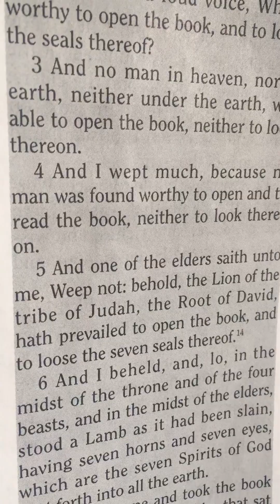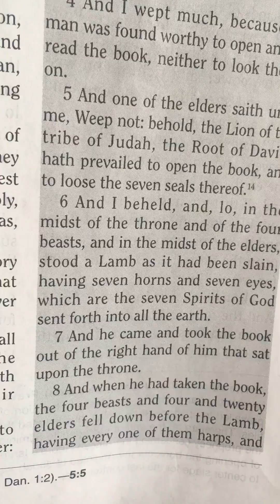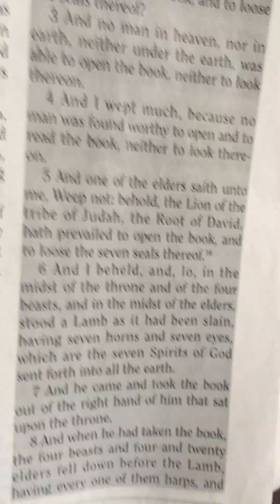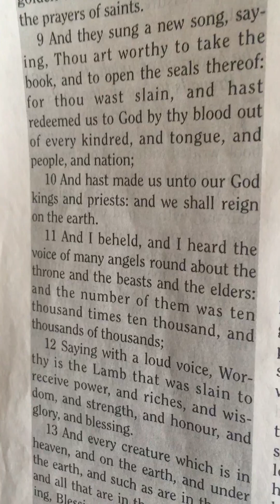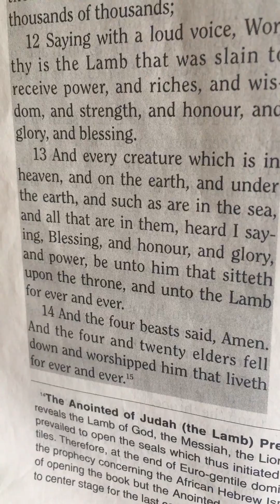Revelation 5, King James.